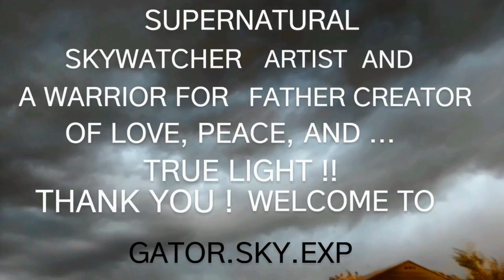HAPPY NEW YEAR*DOUBLE HEADER * 1TOAST OF THE SOUND #2 NEVER GONNA CATCH ME RUNNING